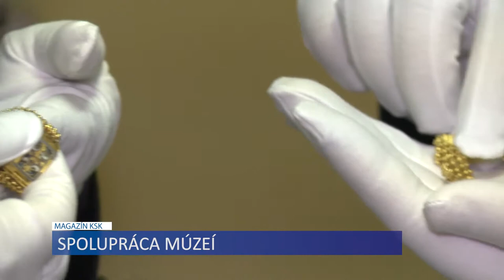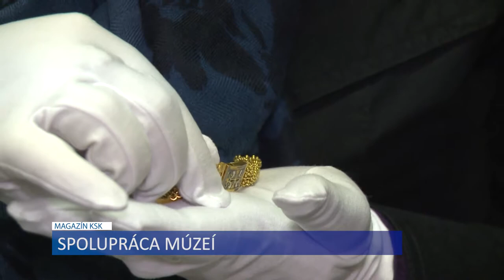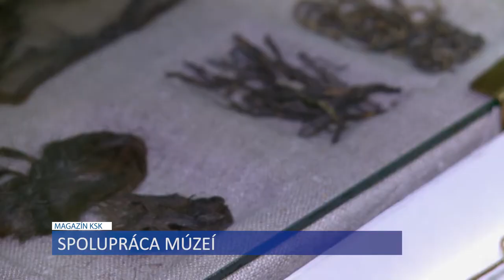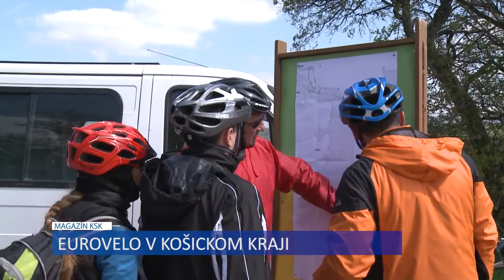Magazin KSK 214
Magazín Košického samosprávneho kraja č. 214, ktorý mal premiéru 27. apríla 2017.